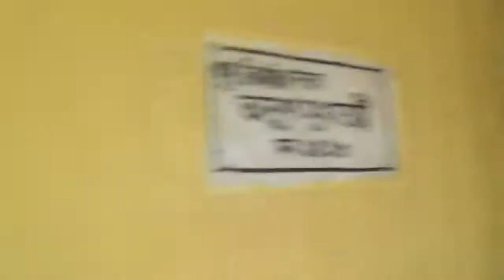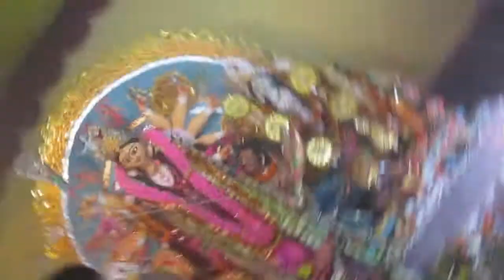Durga Puja Video 2014 (দূর্গা পুজা ২০১৪)